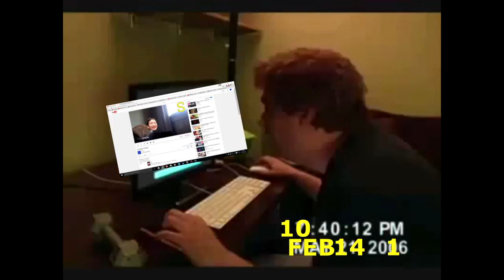New Mapping Rules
I would be scared too if the thing move on it's own.